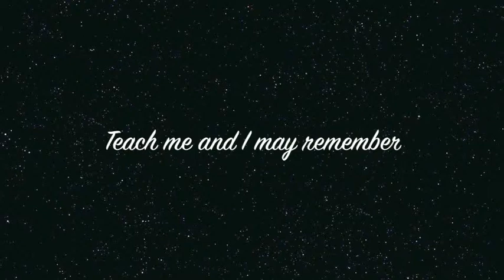BCFA Welfare Association